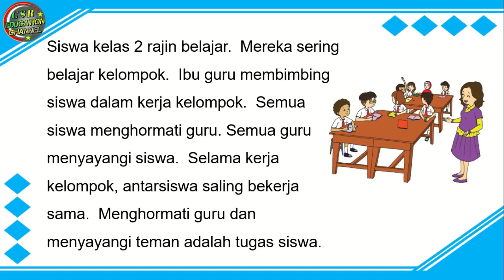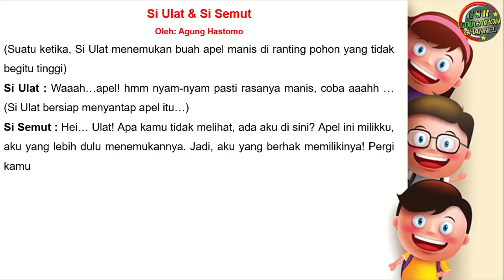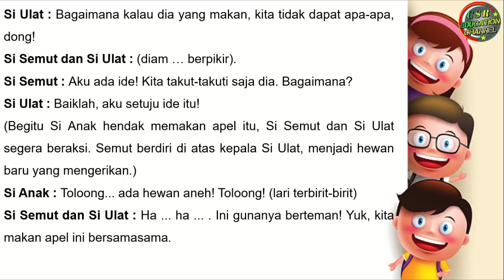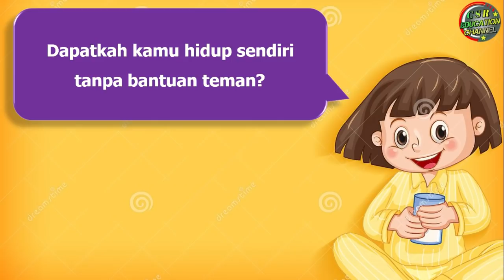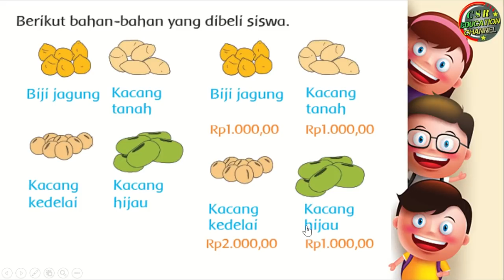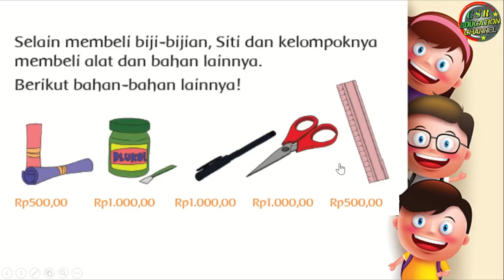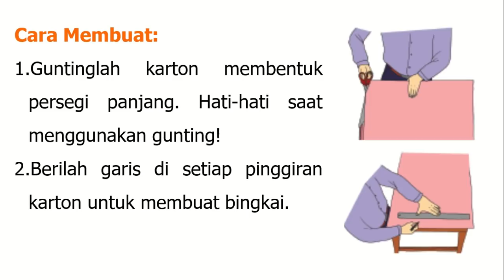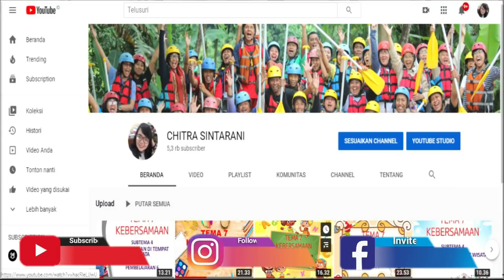Kelas 2 Tematik : Tema 3 Subtema 4 Pembelajaran 1 (Tugasku Sehari - Hari)